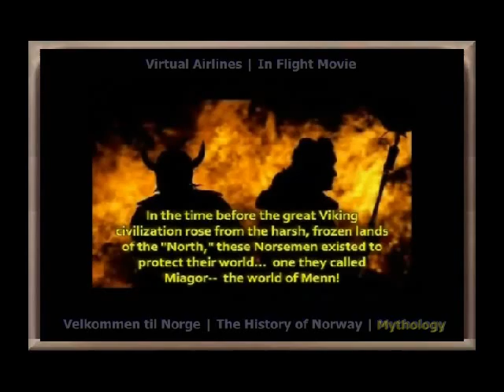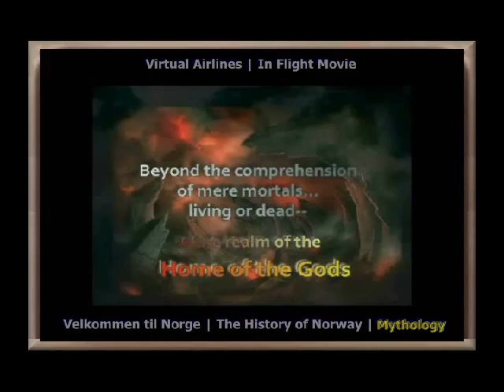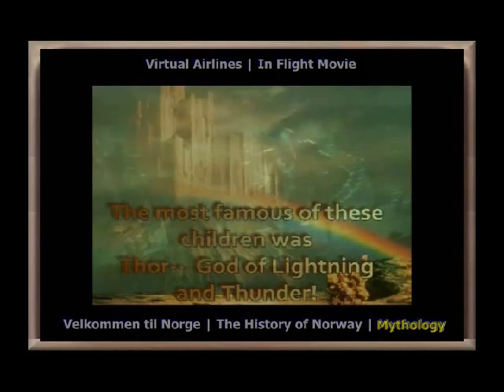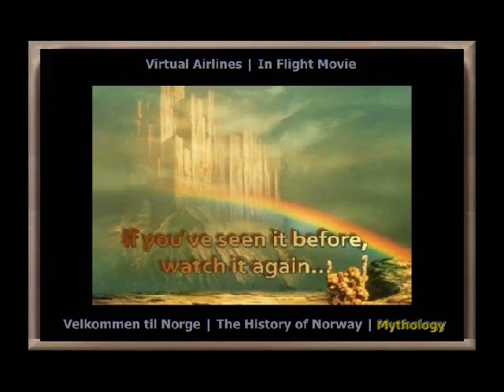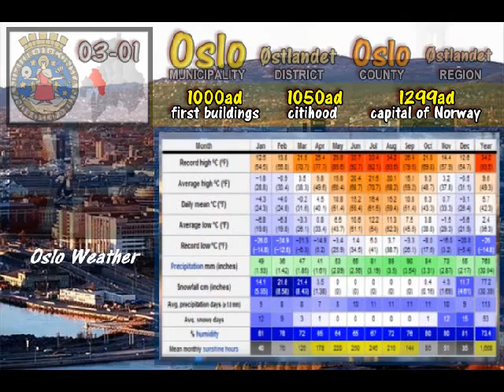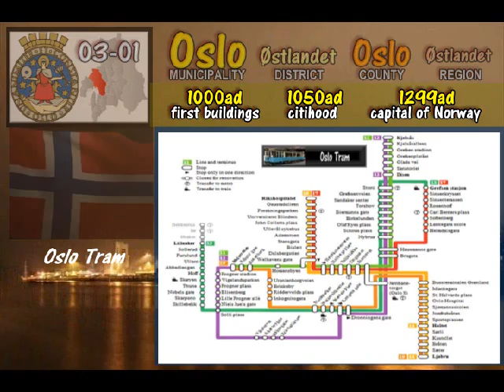New York City to Oslo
Part of Velkommen til Norge Travel Series-- New York City to Oslo Norway